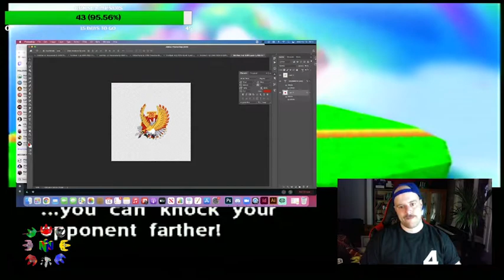Grosse semaine #15 Ho-Oh Shiny!!!!!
Cette semaine on commence le poké-ciné, Oli passe PRESQUE smash avec Pikachu, Jo lui reste pas bcp d'HP et Onix sauve le Titanic.